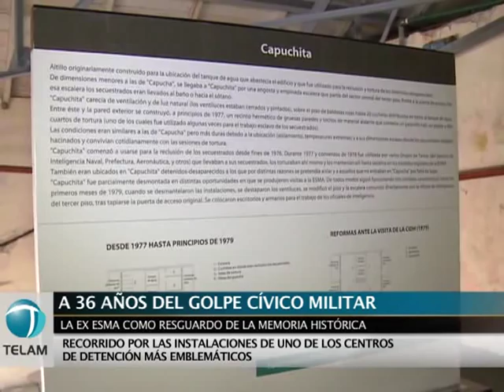Visitas guiadas a la ex ESMA: Un ejercicio colectivo de la memoria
Un grupo de jóvenes guías, de entre 25 y 35 años, acompaña el durísimo recorrido por el casino de oficiales de lo que fue el centro clandestino de detención de la Escuela Mecánica de la Armada (ESMA), el más emblemático de los que funcionaron durante la última dictadura cívico-militar-, con una propuesta pedagógica que invita a involucrarse en el ejercicio colectivo de la memoria.

"El desafío es promover la participación del público en la construcción de un relato histórico que solo se logra con el ejercicio colectivo de la memoria", dijo a Télam Celeste Abrevaya, durante un encuentro que mantuvo Télam con parte del grupo de guías, que coordina Mariana Croccia. Las "visitas guiadas" dependen del área Programas y Actividades, a cargo de María Prince del Espacio de la Memoria, un ente público autárquico y tripartito integrado por un representante de Nación, de la Ciudad de Buenos Aires, y de los organismos de Derechos Humanos, y buscan ayudar a comprender un período histórico en el que el Estado reprimió y desapareció a 30.000 personas en todo el país.

El recorrido, del que participó Télam el 12 de marzo pasado junto a unas 30 personas, se realiza por el casino de oficiales, uno de los 35 edificios del emblemático predio ubicado sobre Libertador, en el barrio porteño de Núñez, donde permanecieron cautivas, fueron torturadas, sometidas a trabajo esclavo y trasladadas para su eliminación, más de 5.000 personas durante todo el período que duró la dictadura.

En 2004, el predio fue recuperado por el ex presidente Néstor Kirchner para la reconstrucción colectiva de la memoria histórica. Hoy funcionan allí el Archivo Nacional de la Memoria, el Espacio para la Memoria sobre el Terrorismo de Estado (edificio conocido como "cuarto columnas"), el Espacio cultural Nuestros Hijos (ECuNHi), La Casa de la Militancia. Hijos e Hijas por la Identidad y la Justicia (H.I.J.O.S.), el Centro Cultural de la Memoria "Haroldo Conti" y la Casa Nuestros Hijos. la Vida y la Esperanza, de Línea Fundadora, entre otros espacios. Las visitas guiadas se realizan todos los días, con excepción de martes y domingos, para mayores de 16 años y hay que pedir turno al correo electrónico o al teléfono 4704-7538.